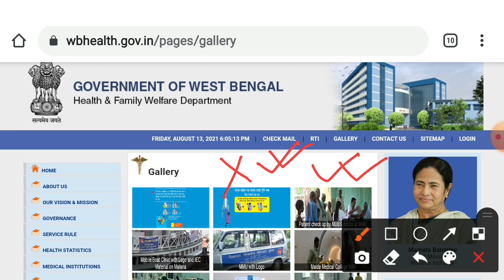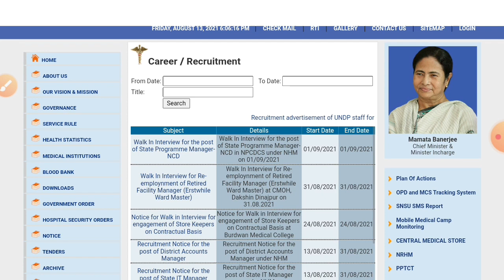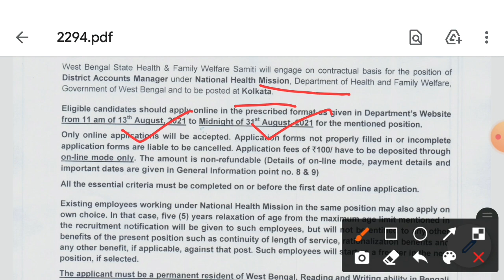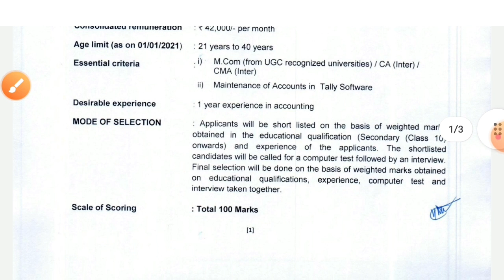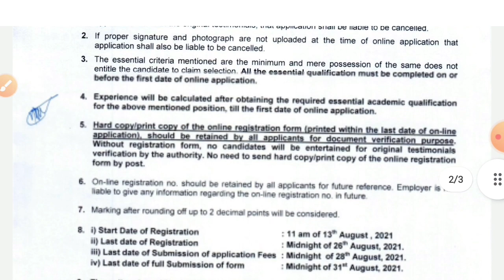স্বাস্থ্য ভবনে কর্মী নিয়োগ ইন্টারভিউর মাধ্যমে নিয়োগ হবে ২৩ টি জেলার ছেলে মেয়ে উভয় আবেদন যোগ্য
Officially PDF file link-

লক্ষীর ভান্ডার প্রকল্প ৫০০/১০০০ টাকা দেবে সরকার কোথায় ফর্ম পাবেন কি কি ডকুমেন্টস লাগবে জমা কোথায় দেবেন

মাধ্যমিক পাশে পোস্ট অফিসে কর্মী নিয়োগ শূন্য পদ ২৩৫৭ টি recruitment of Indian post GDS 2021

আপনার জব কার্ডের টাকা ঢুকেছে কী চেক করে নিন 2021 জব কার্ড স্ট্যাটাস চেক করে নিন